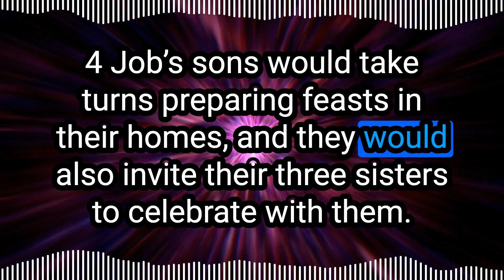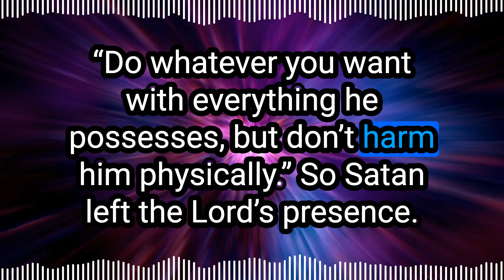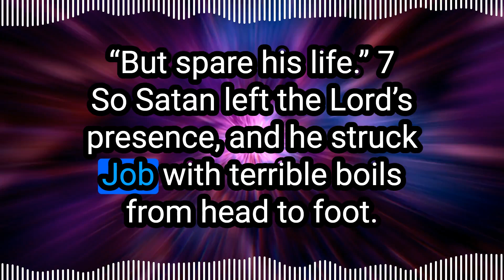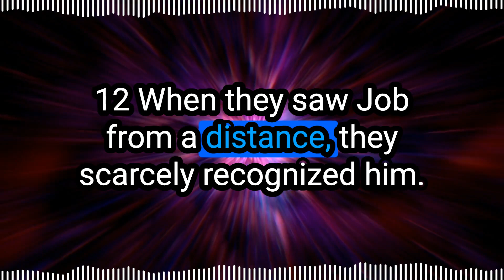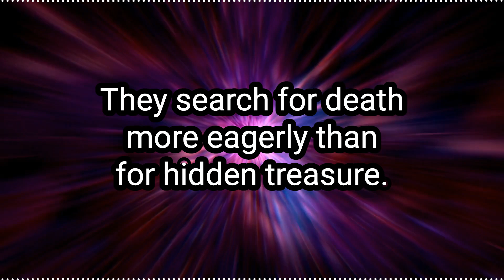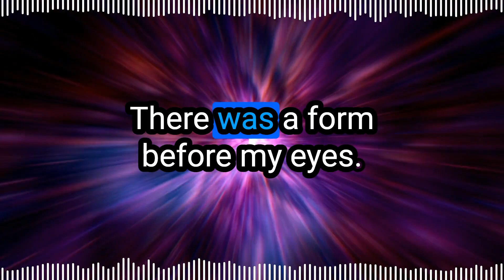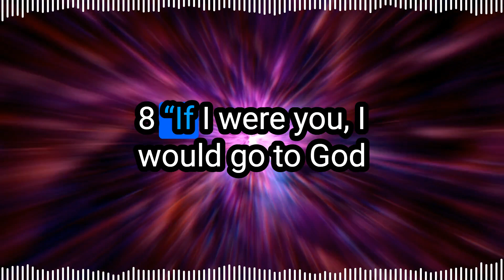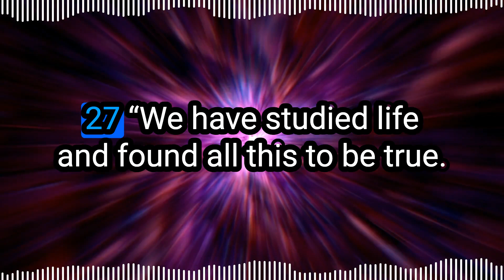Day 4: Bible In A Year Challenge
Job 1-5